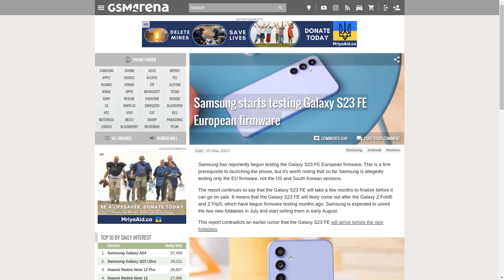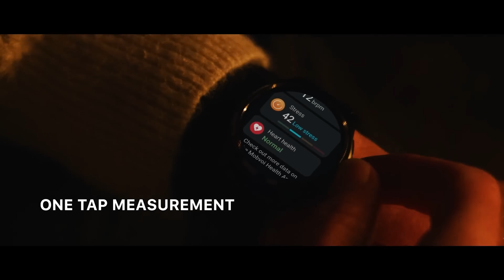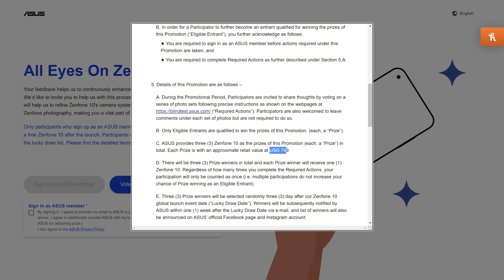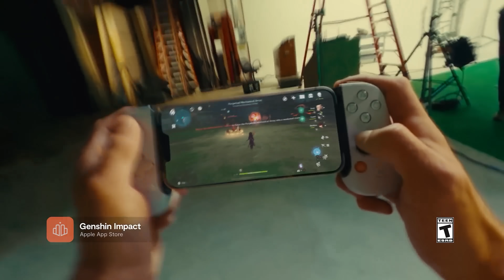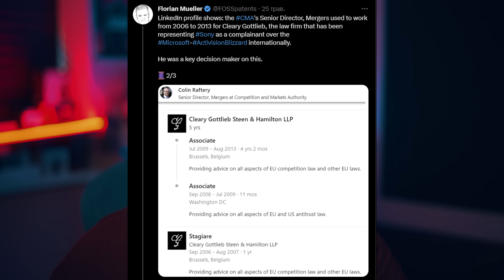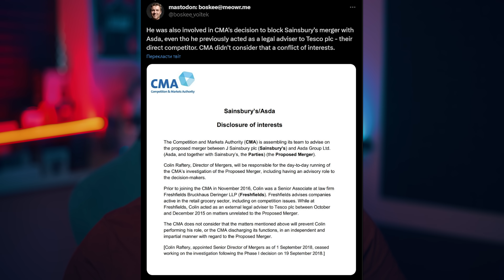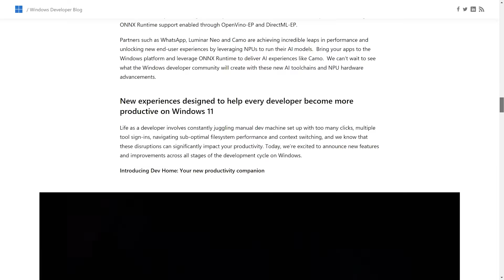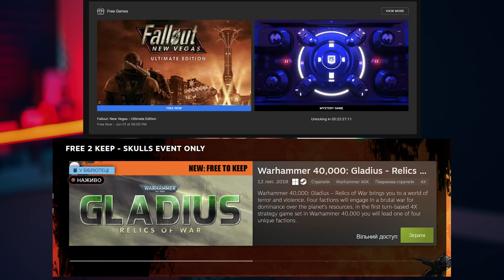"Брудна" Sony, Маск добрався до мозку, Samsung знову за своє | Маленькі Новини №16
Прийшов час підбити підсумки тижня, що вже минув в нашому новому випуску новин про світ технологій, інтернету та усього цікавого.

00:00 - Вступ
00:25 - Galaxy S23FE
01:23 - Galaxy Watch 6 Classic
01:53 - Mobvoi Ticwatch 5 Pro
03:20 - Asus Zenfone 10
04:39 - Playstation Project Q
05:54 - Backbone One для Android
06:41 - CMA "кумує" з Sony
09:19 - Google Play Games for PC Beta
09:54 - RAR в Windows 11
10:18 - Neuralink починає випробування
11:38 - Безкоштовно: Fallout New Vegas та Warhammer 40000 Gladius